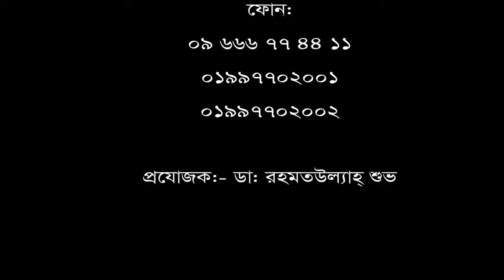বাত ব্যথা রোগীর নিজের মুখেই শোনুন তার রোগ মুক্তির কথা। Arthritis Patient Treatment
বাত ব্যথা রোগীর নিজের মুখেই শোনুন তার রোগ মুক্তির কথা।